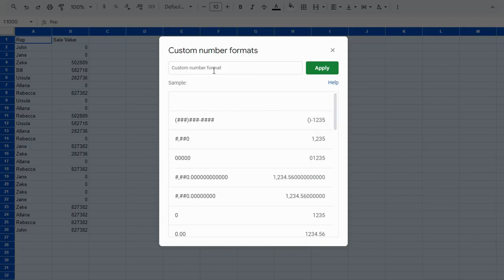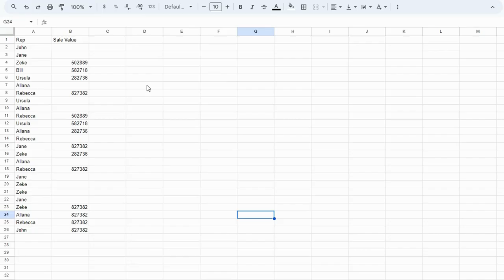How to Hide Zero Values in Google Sheets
Looking to hide zero values in Google Sheets? Here are my two favorite methods. Each protects your data, so those null values stay in your set without appearing in the cells.

Note that you can copy/paste my formatting too. Here's what appears on screen about halfway through the video: 0;-0;;@